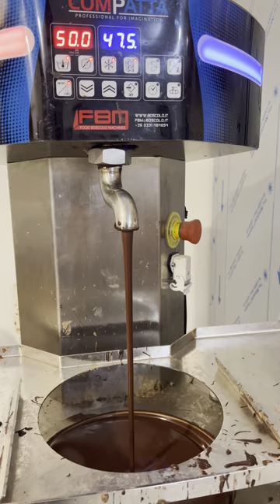🇩🇲 Caribbean Chocolate Fountain in Dominica Island